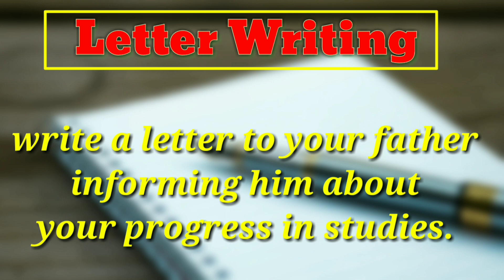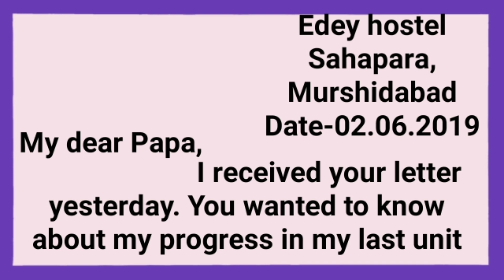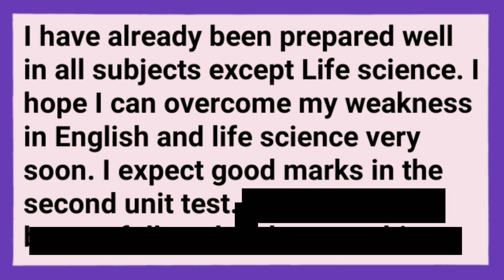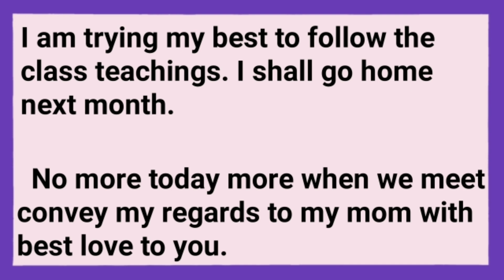Write a letter to your father informing him about your progress in studies.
Write a letter to your father telling him about your progress in studies.
Write a letter to your father informing him about your studies.

How_to_write a_letter